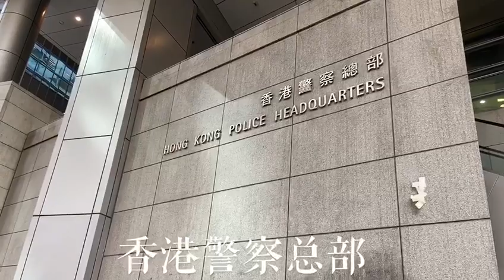欧洲华侨华人社团联合会慰问香港警察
22日上午10时，欧洲华侨华人社团联合会、欧洲中国和平统一促进会成员前往香港警察总部看望香港警察，表示坚决支持香港警察严正执法，坚决维护“和平统一，一国两制”方针。成员随后向香港警察敬赠了一面写有“维护法治维护稳定无私奉献无畏无惧”的锦旗。
   “亲爱的警察，亲爱的兄弟姐妹，我们都是炎黄的模样”“齐心协力，团结一致，牢记宗旨，勇于担当。我们心连心，我们根连根，为了繁荣稳定的香港，初心不改，凝聚强大力量。”优美动听的旋律，振奋人心的歌词，由欧洲华侨华人社团联合会成员独立作词作曲的歌曲《香江香江》响彻警察总署。
    欧洲华侨华人社团联合会秘书长曹燕灵表示，我们支持中央人民政府，支持香港特区政府，我们给香港警察加油、点赞，同时我们也相信香港的明天会更加美好。
中国侨联海外委员、福建省侨联海外委员陈庸光表示，本次自发前来的社团代表中福建籍的乡亲占了三分之一，许多海外华人华侨都特别牵挂香港警察，大家都是炎黄子孙，应该团结在一起，携手维护香港的繁荣与稳定。

福建日报·东南网前方报道组